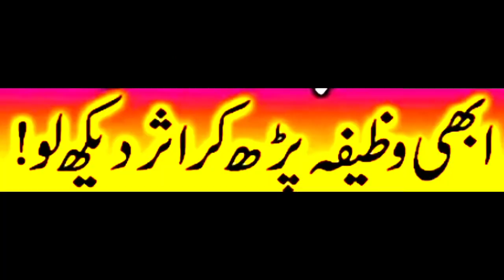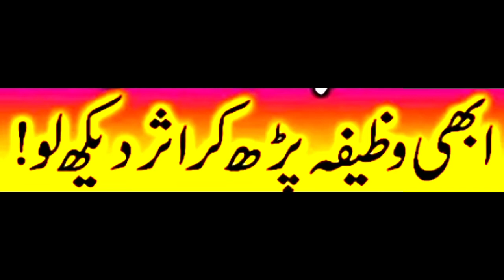Har hajat puri hone ka wazifa|Har hajat puri hone ka amal|Urdu Islamic T V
Assalamo Alekum dear friends

har hajat puri hone ki dua

apni har hajat ko pura karne ke liye wazifa

innallaha ala kulli shai inn qadeer

surah baqarah ka wazifa

Surah baqara ki ek ayat ka wazifa

urdu islamic t v

qutani amliayat

noori amliyat

qurani wazaif

Islamic T V

Islamic channel

Thanks a lot for your precious time

Jazakallah ho khaira